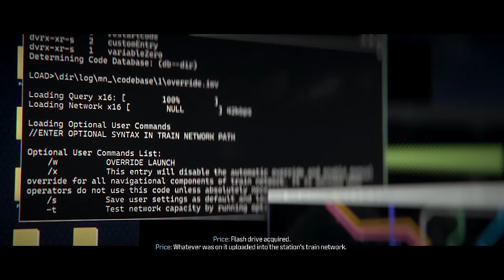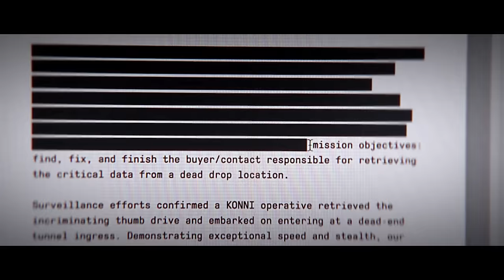LONDON ATTACK (PS5) Immersive ULTRA Realistic Graphics Gameplay [4K60FPS] Call of Duty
LONDON ATTACK (PS5) Immersive ULTRA Realistic Graphics Gameplay [4K60FPS] Call of Duty Modern Warfare 3 - London Attack Mission (ENDING)

All gaming content is recorded and edited by me personally, as well as the thumbnails!